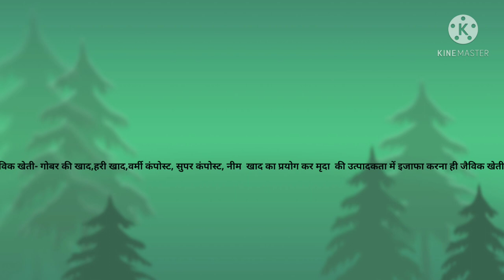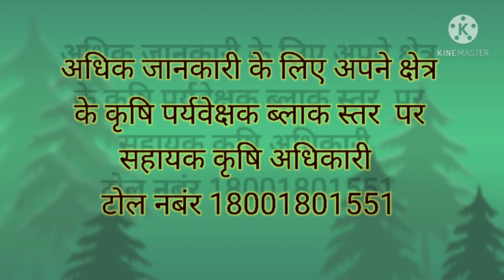जैविक खेती को समझे दो मिनट में,what is organic farming .zavik kheti ke bare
what is organic farming,organic farming kya hai,
इस वीडियो में  एग्रीकल्चर सुपरवाइजर  parbhu singh bhati ने जैविक खेती के बारे में जानकारी दी है